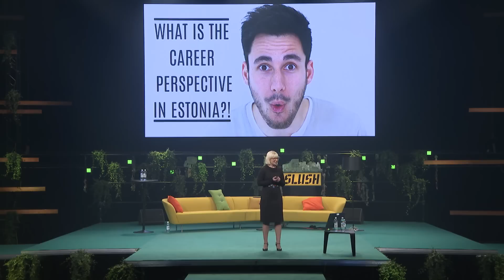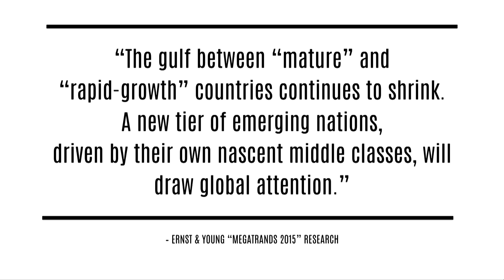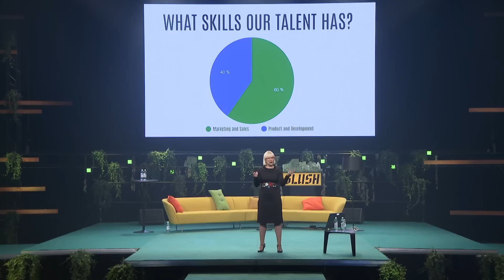Choosing Journeys Over Jobs by Karoli Hindriks (CEO of Jobbatical.com) | Slush 2015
Speech by Karoli Hindriks (CEO of Jobbatical) at Slush 2015.